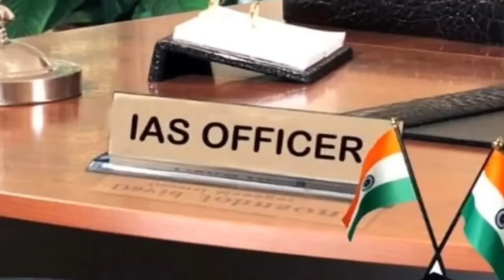Conversation with the UPSC Topper - Achieving Success in the IAS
Join us for an enlightening conversation with the UPSC Topper as they share their journey to success in the IAS exam. Gain valuable insights, tips, and strategies from someone who has achieved the pinnacle of success in the competitive world of civil services. From study techniques to handling pressure, this interview offers invaluable guidance for aspirants. Don't miss out on this opportunity to learn from the best.